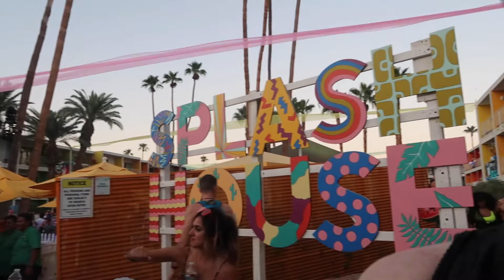Splash House 2019 | Palm Springs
Just a little snippet of my first time at Splash House in Palm Springs! This is super amateur, please be kind :)